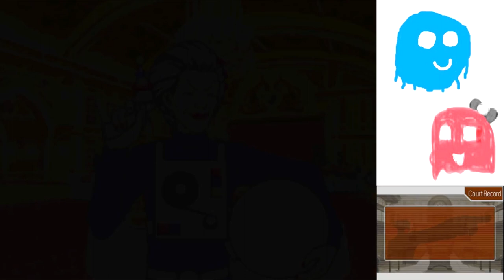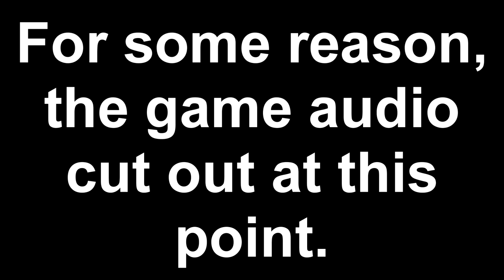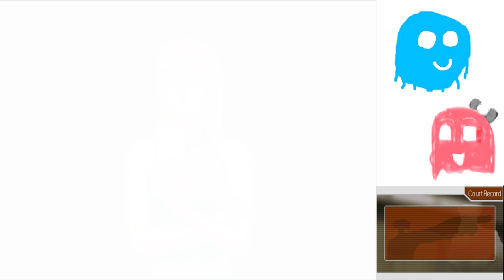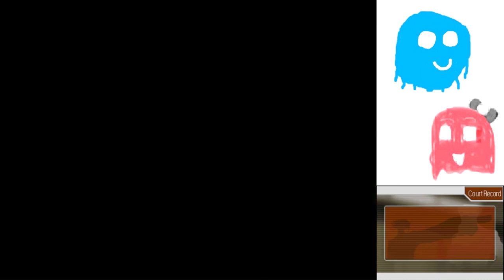Phoenix Wright Justice for All Part 44: uhdidabida naaaaaaaaaaah...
So Juan, are you excited for the next Marvel movie?
"uhdidabida naaaaaaaaaaaaaaah..."